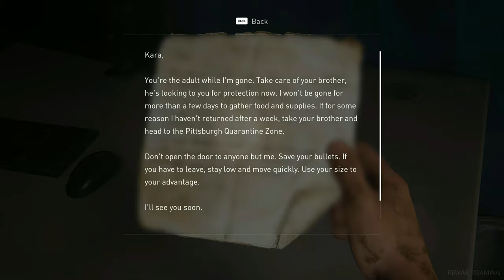THE LAST OF US PART 1 The Suburbs - henry sam death Gameplay Walkthrough part 14 No Commentary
last of us part 1 bill's town safe code,
last of us part 1 go big horns generator,
last of us part 1 generator,
last of us part 1 hotel lobby,
last of us part 1 hotel,
last of us part 1 hardest difficulty,
last of us part 1 i'm not your dad,
last of us part 1 infected,
last of us part 1 is a cash grab,
i recommend the last of us part 1,
last of us part 1 jacksepticeye,
last of us part 1 joel impaled,
last of us part 1 joel interrogation,
last of us part 1 joel,
last of us part 1 joel and ellie argue,